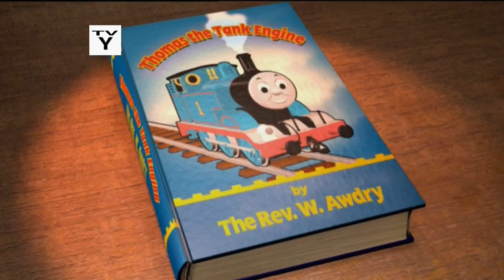Thomas & Friends PBS Broadcast "Pride" Airing #22 (CHECK DESCRIPTION)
^This is the link to download it in full^
Episodes are cut out because of copyright.
"Pride"

-Episode: Emily Knows Best
-Song: Pride
-Learning Segment: What Makes Thomas Happy?
-Episode:Gordon Takes a Tumble
-Learning Segment: Job Destinations - Gordon, Mavis and Percy
-Episode: Thomas' Day Off
"(C) 2005 Gullane (Thomas) Limited -Thomas & Friends is owned by Mattel"